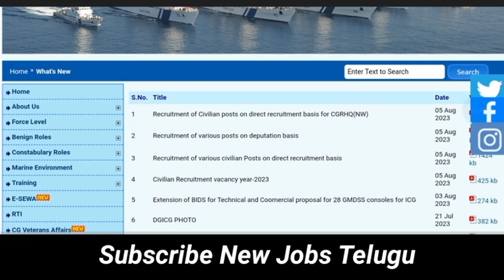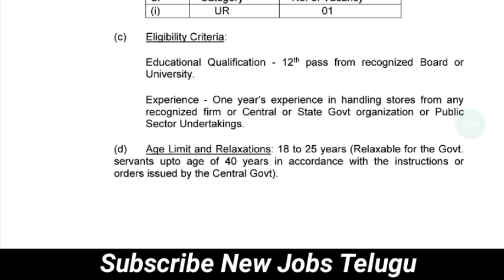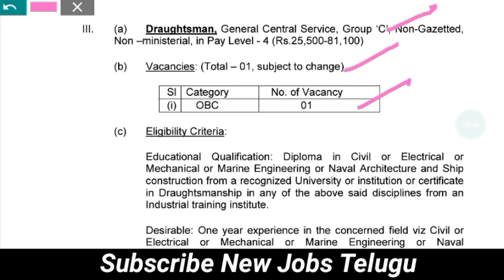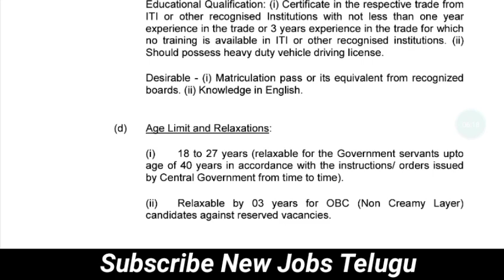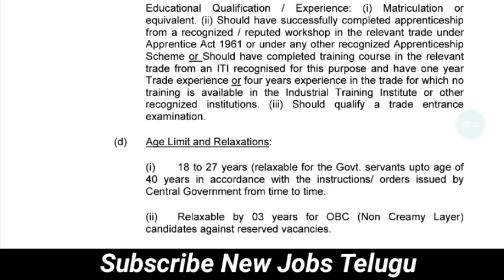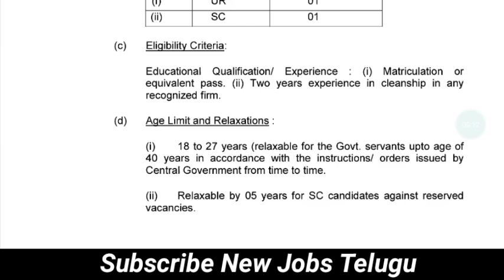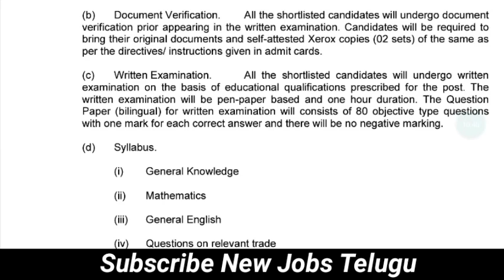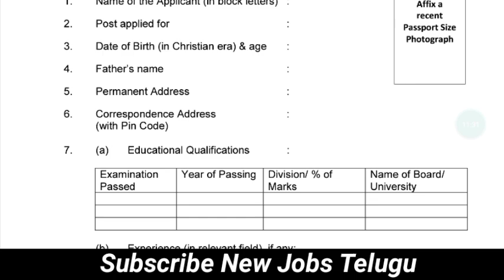Coast Guard MTS Recruitment 2023|New Coast guard Civilian vacancy in Telugu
Ours Quriy::
coast guard new vacancy 2023
coast guard mts notification in telugu
coast guard application process in telugu
how to apply coast guard application form in telugu
coast guard group c recruitment 2023 in telugu
coast guard group c notification 2023 in telugu
indian coast guard new vacancy 2023
coast gaurd 2023 in telugu
coastguard db gd 2023 notification in telugu